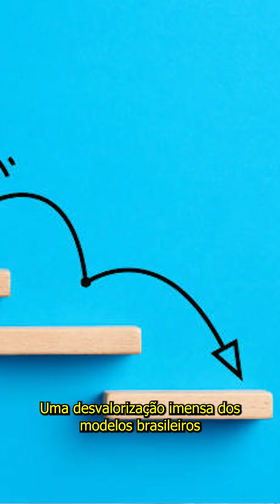É Impossível você ser modelo aqui no Brasil sem Estratégia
Essa estratégia vai mudar o rumo da sua carreira de modelo!

Quer aprender a se tornar um Modelo Profissional?